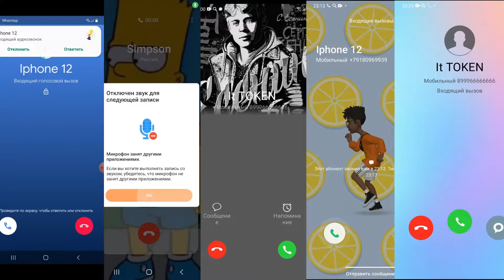52 Incoming Call Screen Video 15 Messenger & 20 Phones IPhone vs Samsung & IOS vs Android